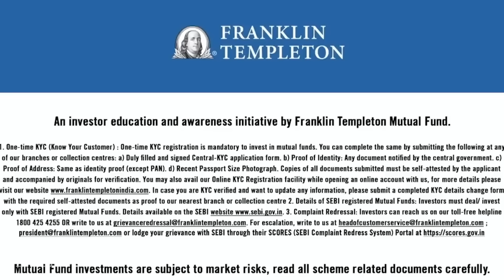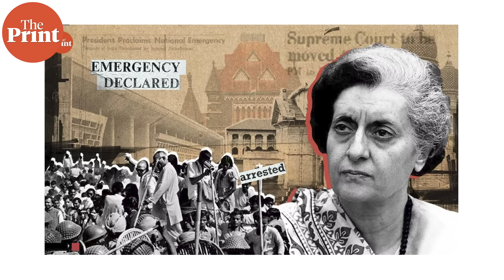3 greatest blunders by our leaders that changed Indian politics over 50 years & which is the worst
Indira Gandhi targeting RSS during Emergency & legitimising it, Rajiv giving up mandate in 1989, and Vajpayee, Advani advancing general elections – these errors changed the course of India’s politics. Watch this week’s NationalInterest with ThePrint Editor-In-Chief Shekhar Gupta